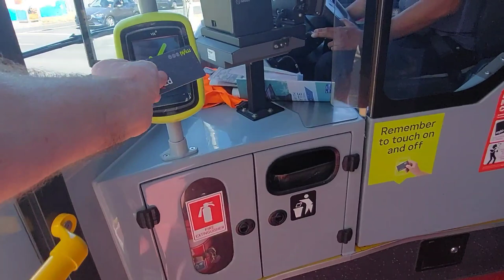Bus 902 from Chelsea station to Springvale. Thank you.